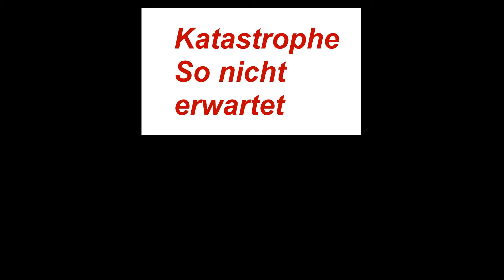Mustang schwarz uni, Katastrophe, so nicht erwartet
Bei diesem Ford Mustang sollte der Lack poliert werden.  Katastrophe !!
Nach der Begutachtung stand fest, so einfach wie der Auftrag war, ist es nicht geworden.
Wie im Video zu sehen ist, Kratzer in der Haube, in den hinteren Kotflügeln, Lackeinschlüsse auf der linken Seite des hinteren Kotflügel und der Lack war überlagert von einem grauen Schleier.
Also, Gas geben und ihn wieder zum Glänzen bringen, ich denke das haben wir geschafft.